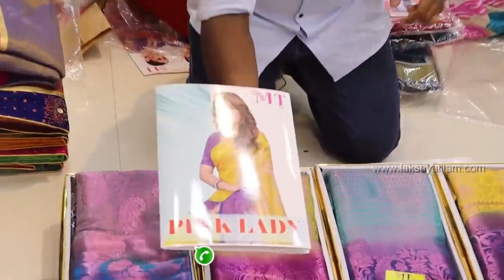Reshma Sri Tex Elampillai Copper Zari Silk sarees |serial designer saree online shopping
reshma textiles  old washermenpet.sarees latest designs of new model sarees collections of copper zari silk sarees,saree with aari work blouse are here at wholesale shop.elampillai sarees and silk saree with blouse designs also mysore silk sarees with price are here at washermanpet wholesale shops.new design sarees of soft silk sarees and daily wear poonam sarees and designer sarees are here with sarees online shopping low price.These collections are at wholesale price at oldwasherment saree shop.

⏱️⏱️VIDEO CHAPTERS⏱️⏱
00:00 Copper Zari Silk Saree CLICK ME
03:55 Ealimpalli Silk Saree#1
05:18 Ealimpalli Silk Saree#1
07:38 Ealimpalli Silk Saree#2  Rs.530
08:13 Ealimpali Silk Sare With Stone Saree#1  Rs.600
09:34 Ealimpali Silk Saree with Embose Silk Saree#1  Rs.1000
10:48 Ealimpali Silk Saree with Embose Silk Saree#2  Rs.1600
12:02 Ealimpali Soft Silk Saree#2  Rs.888
13:18 Ealimpali Soft Silk Saree#4  Rs.888
14:19 Pure Pink Zari Softy Silk Sare#1  Rs.950
15:22 Pure Softy Silk Saree#1 Rs.950
16:58 Mysore Silk With Siroski Stone Work Saree#1  Rs.900
18:13 Kubera Soft Silk Saree#1  Rs.1050
19:29 Online Trending Saree#1  Rs.250
20:18 Online Trending Saree#2  Rs.270
21:07 Online Trending Saree#3  Rs.300
21:43 Online Trending Saree#4  Rs.250
22:21 Online Trending Saree#5  Rs.250
23:02 Copper Zari Silk Saree#1  Rs.1800
24:46 Copper Zari Silk Saree#2  Rs.450 To Rs.500
26:26 Cotton Saree#1  Rs.295
28:02 Organza With Welver Border Saree#1  Rs.550
29:17 Organza With Welver Border Saree#2  Rs.550
30:59 Pure Softy Silk Saree#1  Rs.700
32:02 Neem Zari Pure Softy Silk Saree#1  Rs.700
32:54 Pure Softy Silk Saree#1  Rs.850
34:38 Pure Softy Silk Saree#1  Rs.1250
35:35 Pink Zari Pure Softy Silk Saree#1  Rs.1250
35:48 Pink Zari Pure Softy Silk Saree#1  Rs.1250
36:04 Regular poonam Saree#1
38:00 Shine Poonam Saree#1  Rs.265
38:57 Rainbow Poonam Saree#1  Rs.240
40:18 Designer Stone Work Saree#1

 we have collections of copper zari mixed sarees and soft silk sarees and mysore silk sarees with designs of copper zari silver and gold mixed designs and with heavy stone work in the saree and aari worked designer blouse is here at a cheap price,this shop brings you a wide selection of Mysore sarees at best price. copper zari sarees in various fabrics *All over Zari weaving in the body brings a beautiful look.

shop address
Reshmaa Sri Tex
 (1 St floor)
No.16 Aandiappan Street
Old washermenpet
Chennai 600021